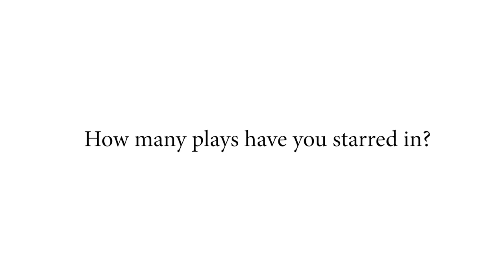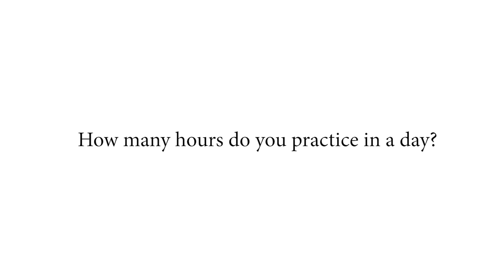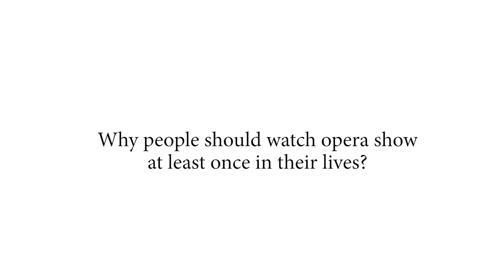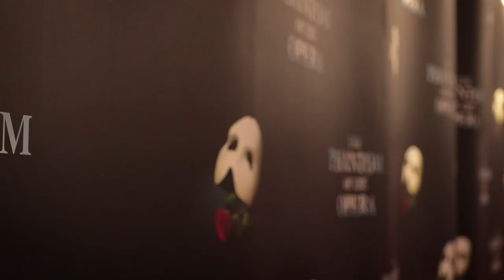Get To Know Meghan Picerno aka Christine Daaé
The stunning Meghan Picerno shares her journey as Christine Daaé in the most famous musical of all time: "Phantom of The Opera". She talks about how she got the role and how she manages her vocals. The actress also spills some tea about what happens during backstage. Make sure to watch our exclusive interview with her to know more.. like her backstage rituals!

P/S: Watch the show unfold at Istana Budaya which will be magically transformed into the Palais Garnier opera house of Paris from 15 June to 7 July.